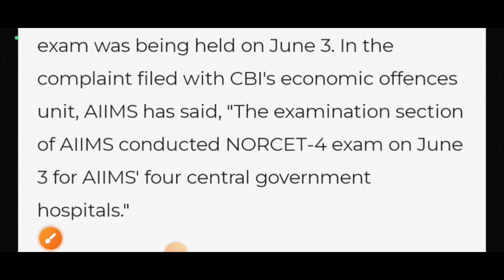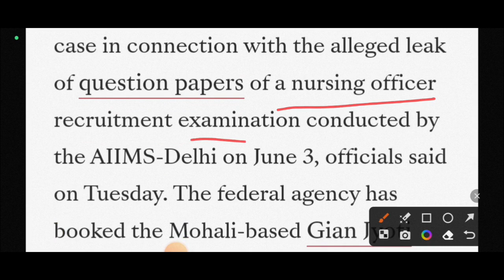Candidate & Exam Center का पता चल गया CBI को यहाँ से Aiims Norcet 2023 Exam Paper Leak हुआ था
Aiims Norcet 2023 Exam Paper Leak करने वाले का पता लग गया CBI को । कहा से leak हुआ and Candidate का क्या Name है इसके regarding discussion की है video में